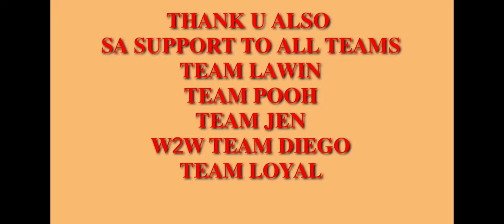MILO MILK PUDDING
First:
3tbsp.sugar
3tbsp.cornstarch
700ml evap milk

for Toppings:
3 milo
1 1/2 water
1tbsp.cornstarch.
thats all..